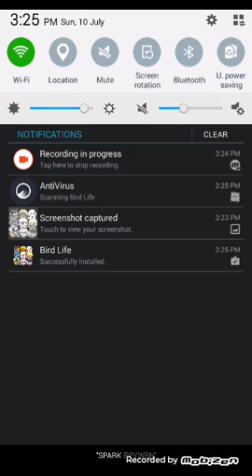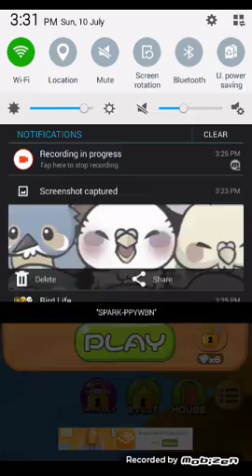Cute animals!!!!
Hope you lile these animals